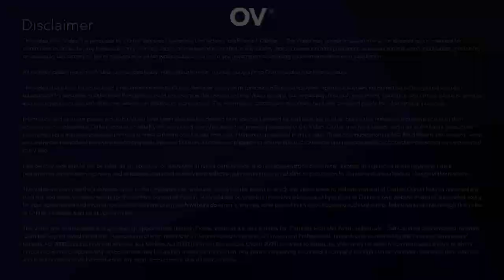Open Metaverse vs Big Tech with Aaron Mcdonald Co-Founder of FLUF by Non-Fungible Labs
Big Tech vs the Open Metaverse! Will the Open Metaverse prevail against Big tech companies? How do the two compete?  How can the Open Metaverse leverage communities to succeed? The Open Metaverse is all about breaking down structures whether that be political, financial or cultural. This Panel explores the pros and cons of these two opposing sides and why we can’t dismiss the influence big tech companies will have in the Open Metaverse.

Whether you’re a founder, investor, developer, or just have an interest in the future of the Open Metaverse, we invite you to hear from the people supporting its growth.

Outlier Ventures is the Open Metaverse accelerator, helping over 100 Web3 startups a year.

Questions?